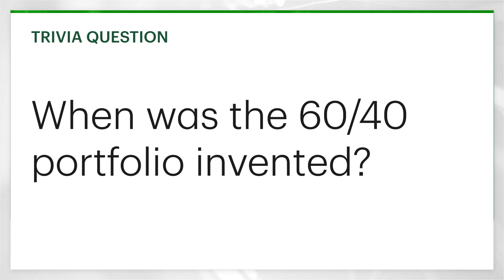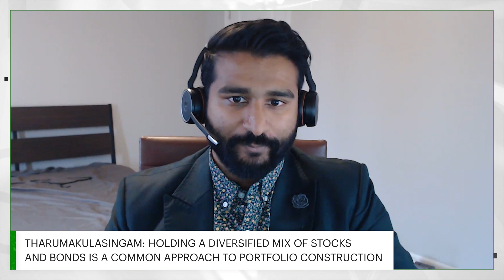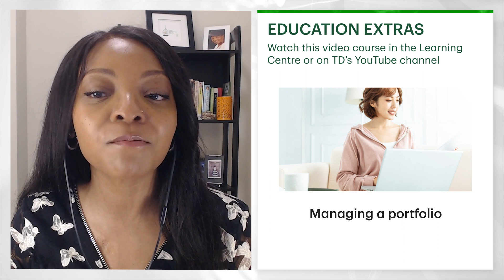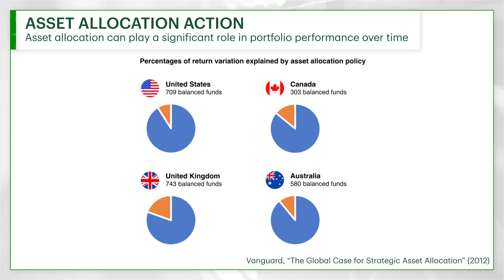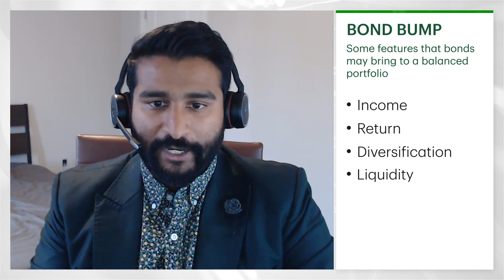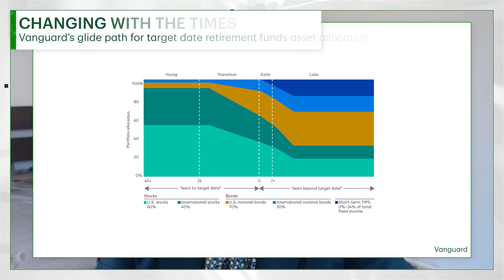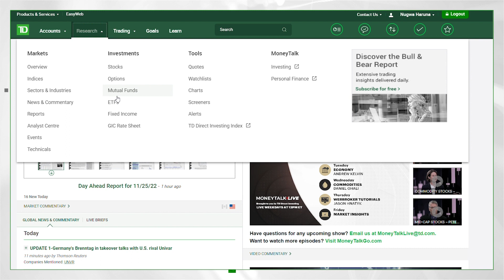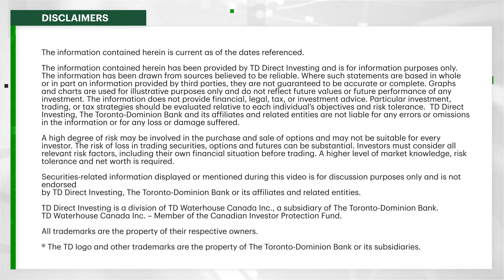Can the 60/40 portfolio still make sense long term?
A portfolio made up of 60% equities and 40% fixed income investments has been a common asset allocation for many investors over the years. However, the so-called 60/40 portfolio strategy is experiencing one of its worst performances in several decades by many measures. This has some investors questioning the validity of the approach.

In this webinar, Surenanthan Tharumakulasingam from Vanguard Canada explains the theory behind the 60/40 portfolio allocation and the key drivers of its historical performance. Then, he discusses why the 60/40 portfolio can remain a relevant strategy for investors despite its underperformance in recent years.